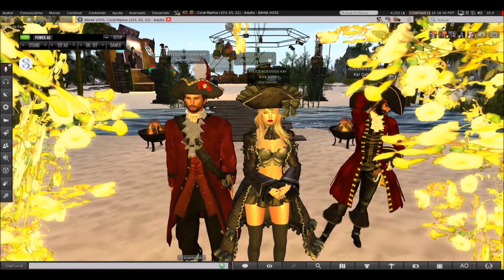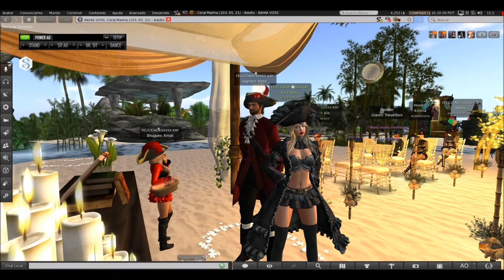Cumple Kay II